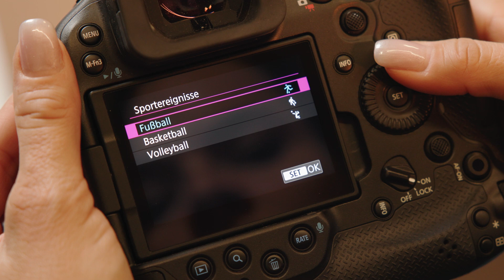EOS R1 & EOS R5 Mark II Profi-Feature: AF-Modus Aktionspriorität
In diesem Quick-Tipp der Canon Academy erklärt Petra Selbertinger, Business Development Managerin für den Bereich Video bei Canon, die neue „Aktionspriorität“-Funktion des AF-Modus in den Canon EOS R1 und EOS R5 Mark II Kameras. In diesem Modus speziell für die Ballsportarten Fußball, Basketball und Volleyball entwickelt und passt die Fokuspriorität automatisch dem Spielgeschehen an.

Der Autofokus erkennt relevante Spielzüge wie Pässe, Zweikampf, Kopfbälle und spezifische Körperhaltungen und setzt den Fokus automatisch auf die spielbestimmenden Akteure. Mit der Aktionspriorität kannst du dich voll auf den Bildausschnitt konzentrieren und den entscheidenden Moment einfangen, während die Schärfe präzise auf dem richtigen Spieler liegt.